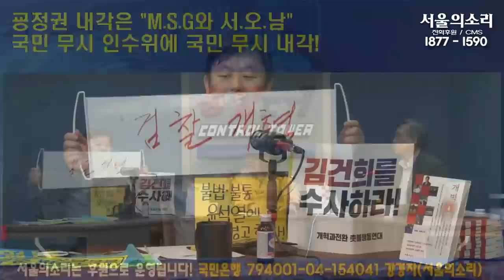"이번에 검찰 정상화 하지 않으면 민주당 쪼개진다!" 민주당 악순환에 대한 차가운 경고!